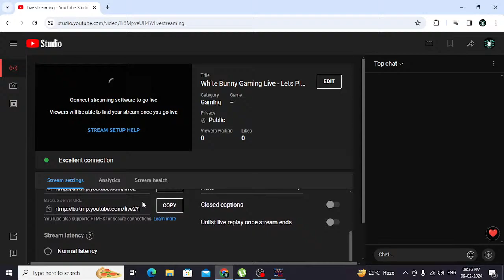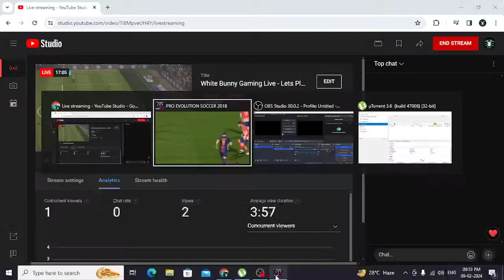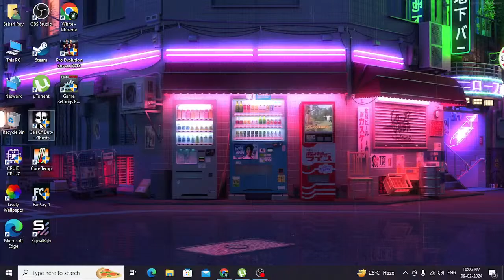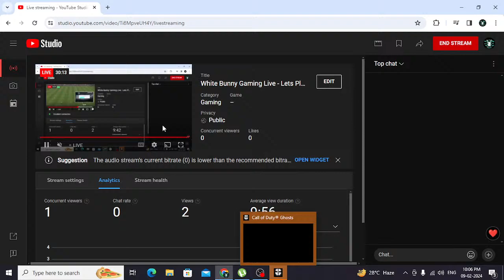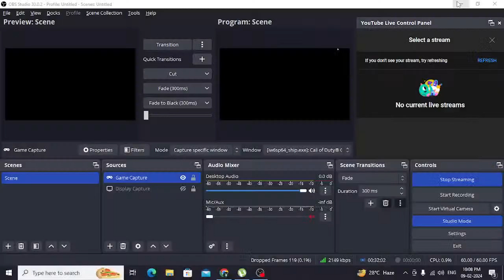White Bunny Gaming Live - Lets Play PES-2018